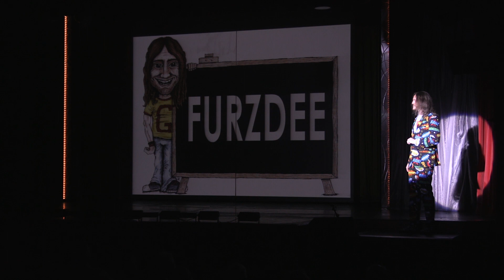The famous Cromer Pier Show 2018 and the many voices of comedy singing impersonator "G"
Performing in the Cromer Pier Show for the very first time, G has become a firm favourite with our audiences this summer.  His vast repertoire of voices from throughout the decades keeps his act relevant and appeals to all ages, a particular highlight is Neil Diamond and Barbara Streisland "you don't bring me flowers" delivered with his trademark perfect timing and facial expressions, simply hilarious.  His special partnership with Steve Terry reaches it's peak in sketch comedy "Bird Watching" double entendre comedy at it's finest and has been likened to comedy legends The Two Ronnie's (praise indeed).
Unique, razor sharp wit, raw talent, always believable and a jolly nice chap.